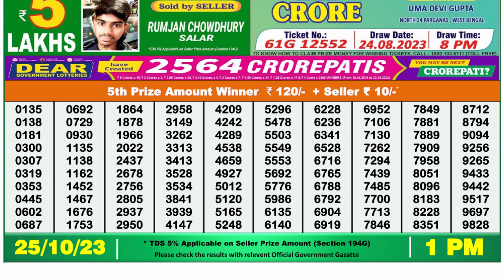Dear Lottery Sambad 1pm today 25.10.23 Nagaland State Lottery Result